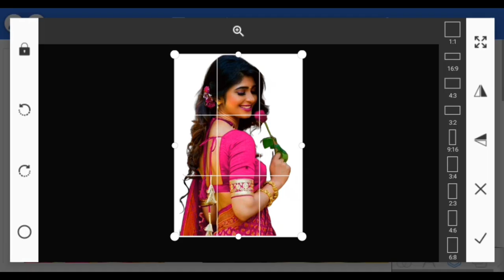✅viral howtoedit easyeditingtrick how pixellab picture tutorial a380f 1k tricks lightroom